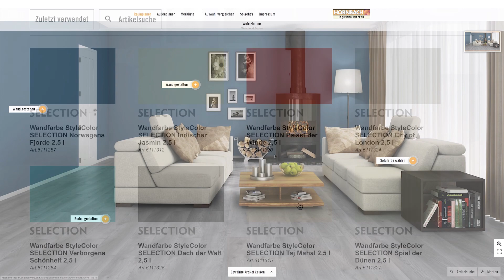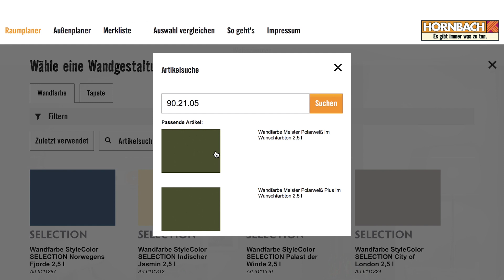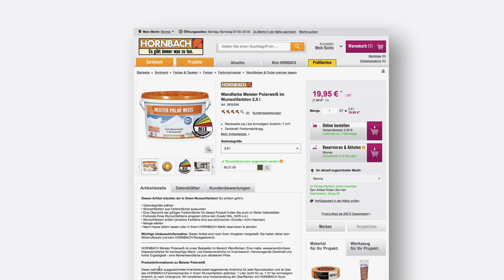HORNBACH Raum- und Außenplaner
Gestalte Dein Zuhause. Mit dem HORNBACH Raum- und Außenplaner.